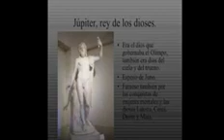significado esoterico de jupiter en la astrologia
SE DECODIFICA ESTE PLANETA EN FORMA ESOTERICA